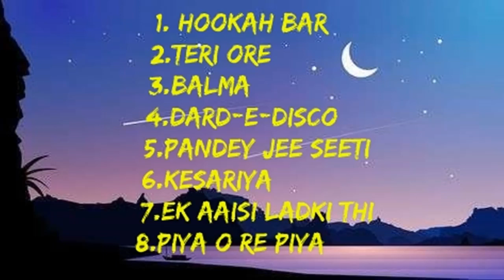Top 8 Hit songs | By AJ Music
Hello Guys!
Welcome to  new music video .